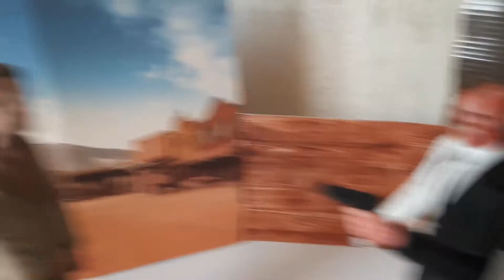Zombie cop Miller attacks Two Face - Episode 12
contains German language